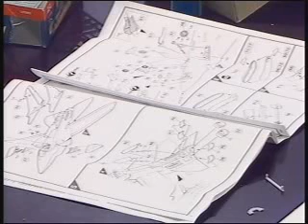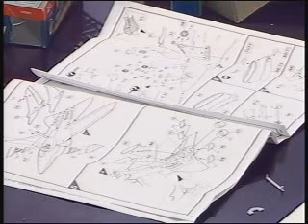Big Brother Celebrity Hijack-day 19 geeks part 10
Mackenzie Crook's in the house